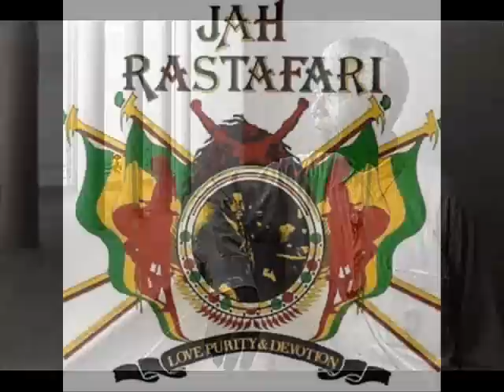Burning Spear - Africa